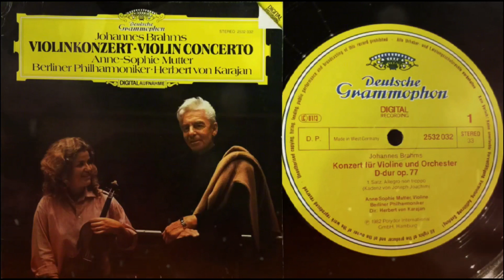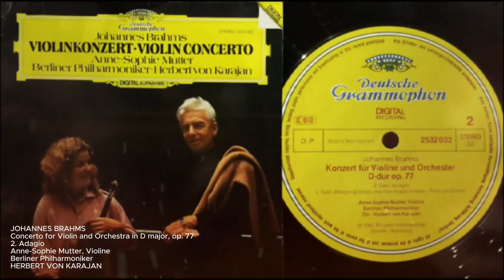JOHANNES BRAHMS—Concerto for Violin and Orchestra in D major, op. 77/Anne-Sophie Mutter/ KARAJAN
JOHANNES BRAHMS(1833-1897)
Concerto for Violin and Orchestra in D major, op. 77
0:00     1. Allegro non troppo
(Kadenz/Cadenza/Cadence: Joseph Joachim)
22:05   2. Adagio
31:54   3. Allegro giocoso, ma non
troppo vivace — Poco più presto
Anne-Sophie Mutter, Violine
Berliner Philharmoniker HERBERT VON KARAJAN